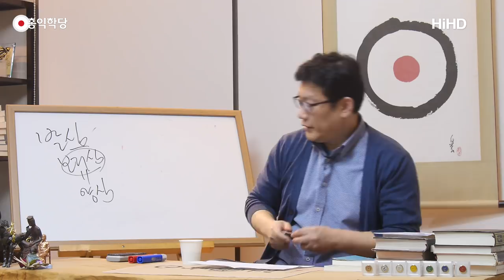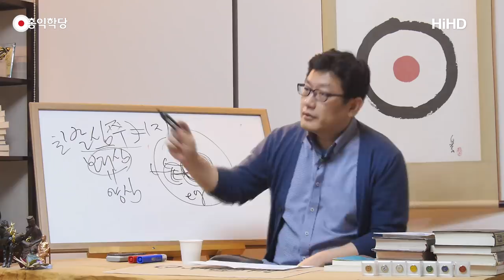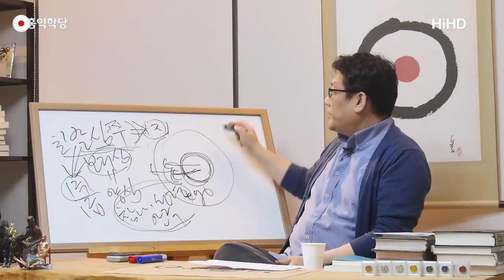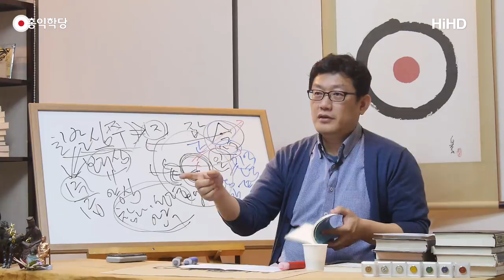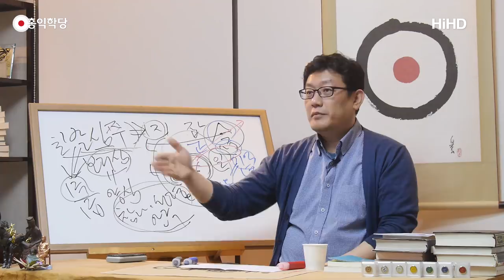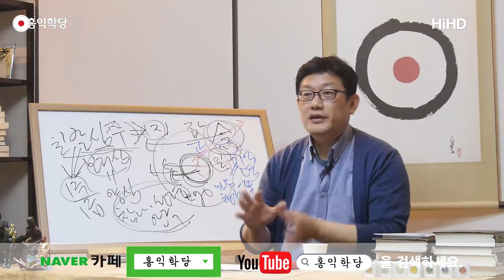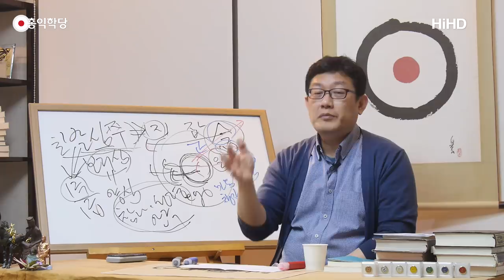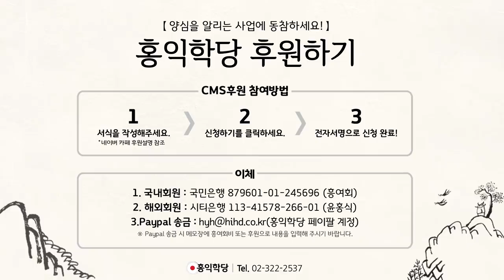[홍익학당] 지금 여기 한 생각을 경영하라!(180221)_A625